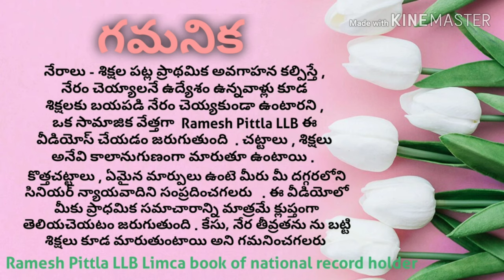Every member of unlawful assembly guilty of offenc commit­ted in prosecution of common object#ipc149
149. Every member of unlawful assembly guilty of offence commit­ted in prosecution of common object.—If an offence is committed by any member of an unlawful assembly in prosecution of the common object of that assembly, or such as the members of that assembly knew to be likely to be committed in prosecution of that object, every person who, at the time of the committing of that offence, is a member of the same assembly, is guilty of that offence.
IPC 149 in Telugu by Ramesh Pittla LLB IPC Section 149#RameshPittla#Pittla#IPC149#IPC 149 in Telugu by Ramesh Pittla LLB IPC Section 149#RameshPittla#Pittla#IPC149#.